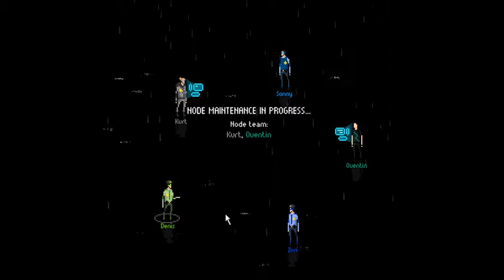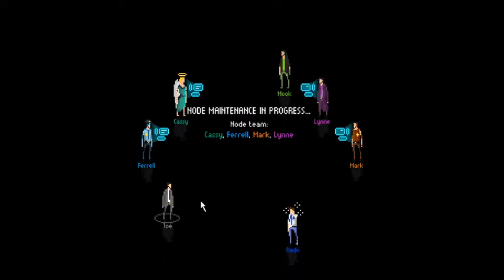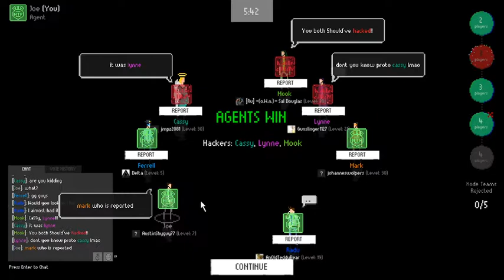How can you report someone for that? Mindnight Gameplay